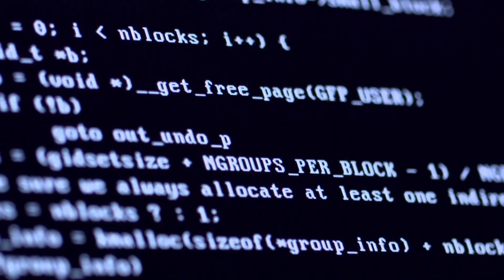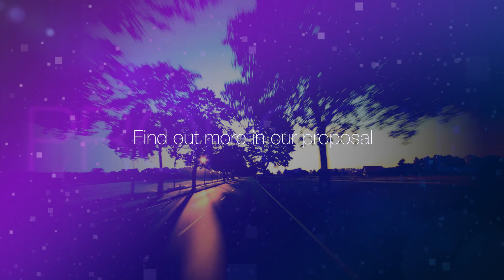QA - Digital Transformation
QA's Digital Transformation proposition, Re-Future.
Talk to us to discuss your needs.
New Rules. New Thinking.